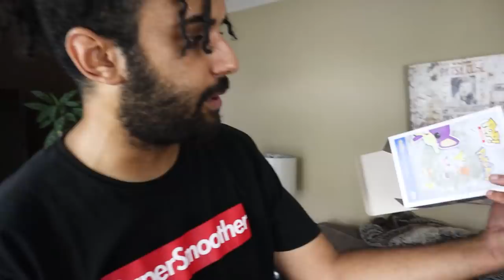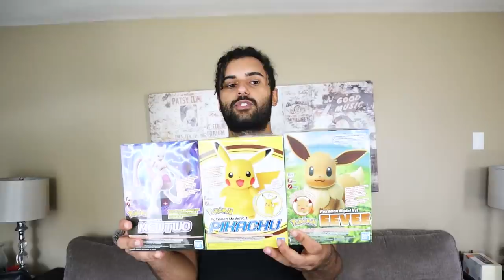Opening RARE POKEMON TERRARIUMS, FUNKO POPS, AND A LIFE SIZED POKEMON FROM WISH!! RE-MENT MINIATURES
I review several products I picked up from Wish!!

I Bought A $10,000 NICKELODEON STREAMING PC That is POWERED BY GREEN SLIME!!! *MY DREAM COMPUTER!*

I Bought 5 SPONGEBOB SQUAREPANTS IN REAL LIFE Products That Actually Work!! *REAL MAGIC CONCH SHELL*

Looking At 5 Of The MOST DISGUSTING Item's I Could Find With A EXPENSIVE MICROSCOPIC CAMERA!!

I FINALLY PULLED IT!! The POKEMON CARD I Have Been Hunting For OVER 6 MONTHS! *EPIC POKEMON CARDS*

I Bought A LOST Vintage NICKELODEON MAGAZINE COLLECTION On eBay!! *BOX SEALED FOR OVER 20 YEARS!!..*

I Cleared Out An Entire HOT TOPIC Of EVERY SPONGEBOB SQUAREPANTS PRODUCT That They Had In Stock...

I Bought THE RAREST BEYBLADES And Put Them Up Against EVERY KNOCK OFF BEYBLADE DEATH BATTLE!!

I Bought An ENTIRE PALLET OF OVER 1000 Spongebob Squarepants POP TARTS! *FOR NO REASON* FINALLY!!

Marcus Jones
Whittier, CA
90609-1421